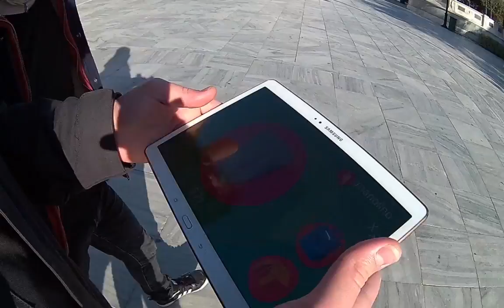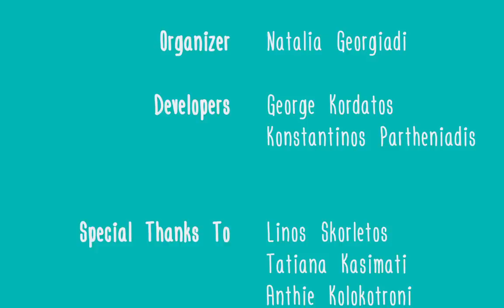DPSDE - GoChalandriani 'gocha!'- A Pervasive Game on Archaeology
'A Pervasive Role-Play Game for Introducing Elementary School Students to Archaeology'. This project has been presented at the MobileHCI conference and the proceeding paper is available for citations.